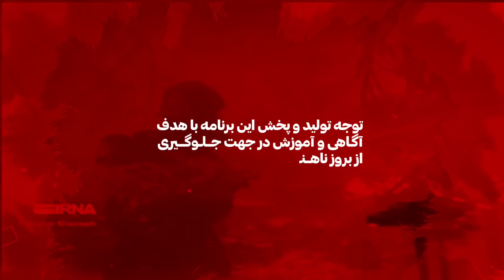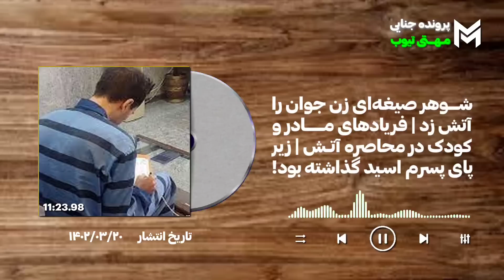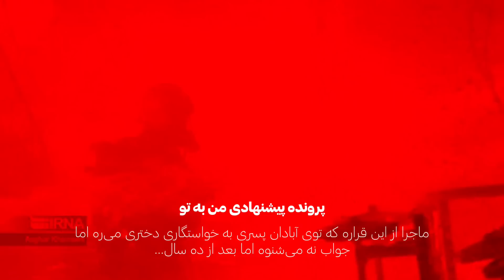تهدیدم کرده بود که پسرمو با اسید میسوزونه😳🤯/ پرونده جنایی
⚠️یکی از پرونده های جنایی ایرانی که امشب در این ویدیو بررسی میکنیم /پذیردوایردووابردپابردتبب/ ماجرا از این قراره که

1️⃣پرونده جنایی اول /

2️⃣پرونده جنایی دوم /

3️⃣پرونده جنایی سوم /

4️⃣پرونده جنایی چهارم /